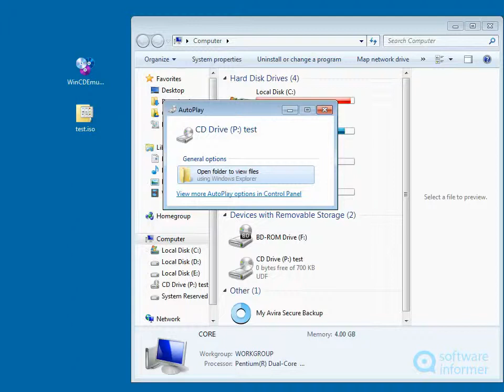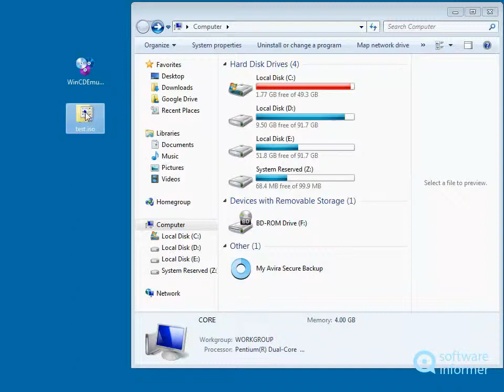WinCDEmu - a first look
WinCDEmu is an open-source CD/DVD/BD drive emulator. WinCDEmu2 is developed by sysprogs.